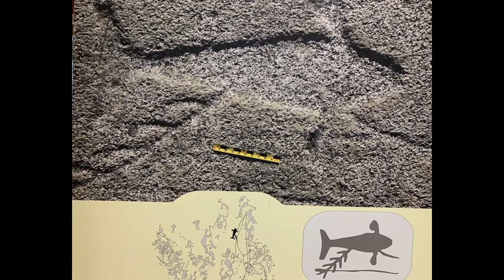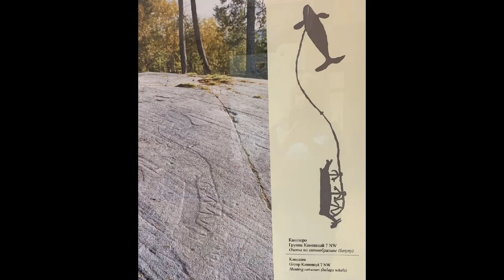MYSTERIOUS ISLAND IN THE ESOTERIC RUSSIAN ARCTIC PENINSULA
...Let me tell you about very unusual island in the territory of the Russian Arctic I have described in my earlier videos. Kola Peninsula, an esoteric , frequently paranormal, harsh and beautiful land...
...There are many amazing traces of antiquity on the Kola Peninsula.
...But how did people who lived in the polar regions several thousand years ago know about this?
. ..The same age as the Egyptian pyramids and Stonehenge!